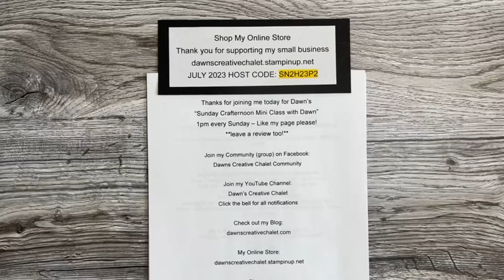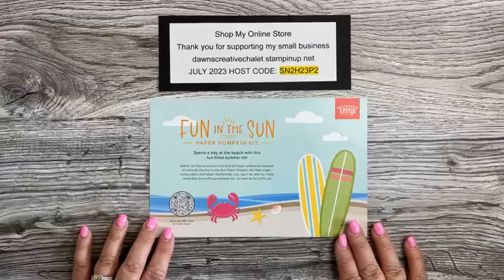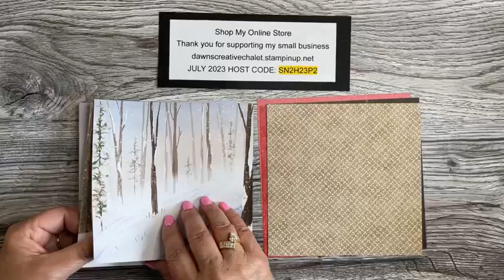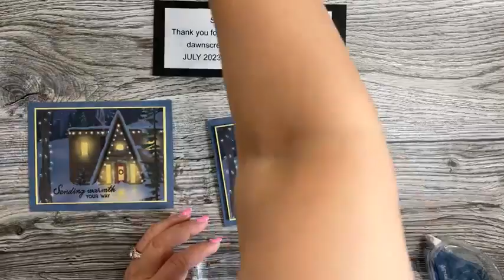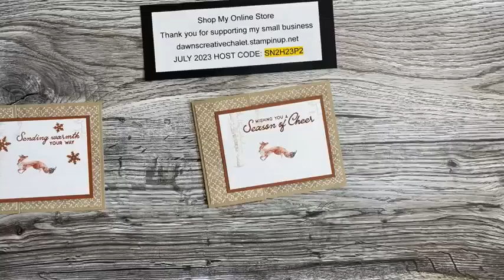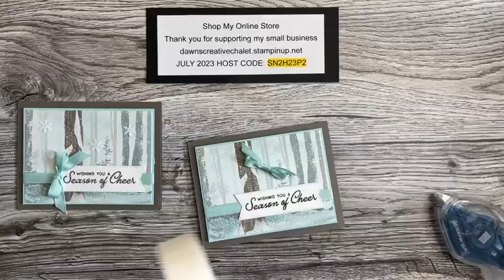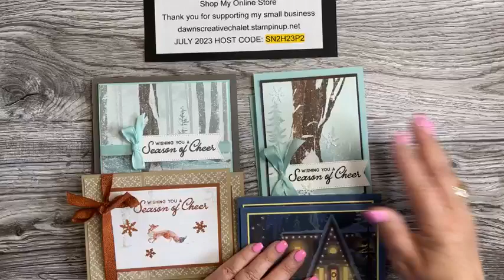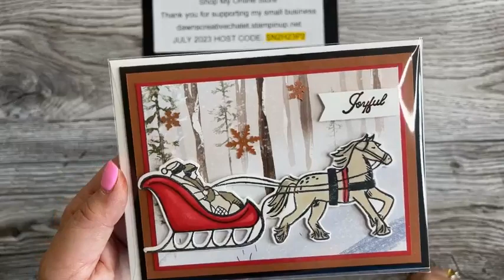FB Live REPLAY 85 - Horse & Sleigh Online Exclusives ideas! 4 cards using the beautiful DSP!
Thank you for joining me today for my FB live! Here are some links to help you out!
When shopping with me at my online store, please use the JULY 2023 Host Code SN2H23P2
Paper Pumpkin – July 2023 Paper Pumpkin “Fun In The Sun”